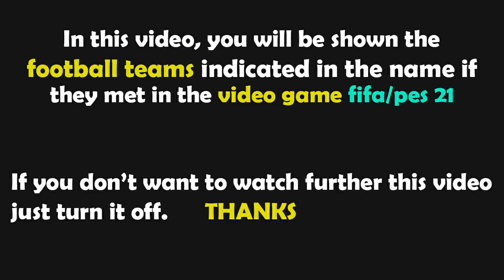PES 2021 Gameplay | FC Midtjylland - Feyenoord - 2022/2023